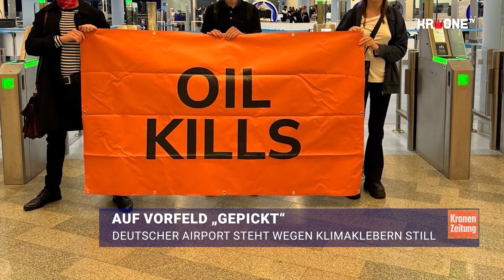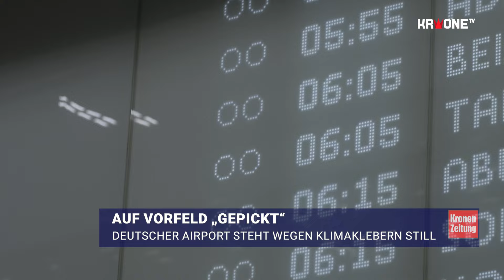Klimaprotest legt Flughafen Köln/Bonn lahm: Aktivisten kleben sich fest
Am Mittwochfrüh legten Klimaaktivisten der Letzten Generation den Flughafen Köln/Bonn lahm, indem sie sich auf das Vorfeld klebten. Der Flugverkehr ist eingestellt, während die Polizei versucht, die Aktivisten zu lösen. Die Aktion ist Teil einer internationalen Protestkampagne gegen fossile Energieträger. Erfahren Sie mehr über die Hintergründe und die Reaktionen auf diesen dramatischen Vorfall.

📅 Update vom 24. Juli 2024
👍 Teilen Sie Ihre Meinung in den Kommentaren: Ist diese Form des Protests gerechtfertigt?